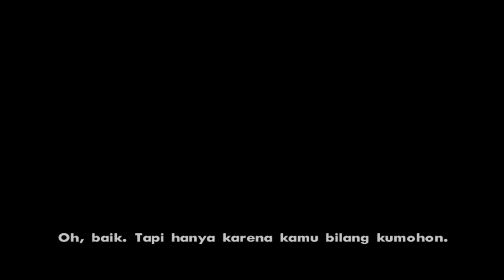E26 The Green Sabre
Grand Theft Auto: San Andreas (Classic) Bahasa INDONESIA

LOS SANTOS
COUNTRYSIDE MISSIONS:
SAN FIERRO
DESERT
LAS VENTURAS
RETURN TO LOS SANTOS